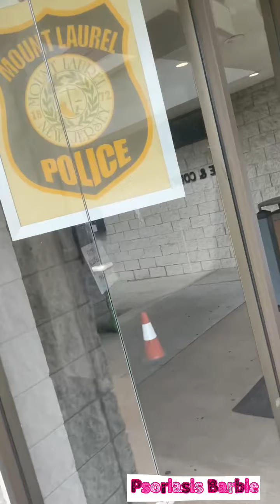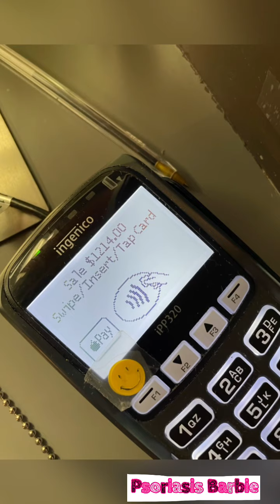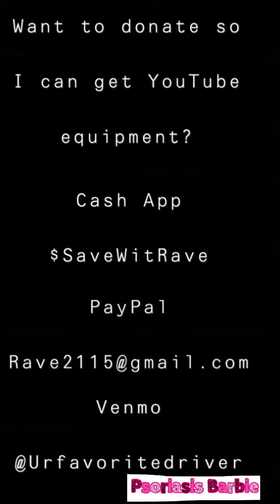Wanted by NJ Police 👮‍♀️ Since 2017 🤫🤭😱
I been wanted by the NJ Police 👮‍♀️ since 2017 I finally paid off my debt and got my license back I’m so happy and to be honest I feel like that’s also a big part of me having break outs because I was wanted that was a traumatic experience for me I never had any problems with the law in my life if you want to know more or why I was wanted let me know in the comments and I will a part two story time about why I was wanted and why so long thank you 🙏 so much for watching and subscribing to my channel I appreciate every last one of you thank you so much 😊

Tiktok psoriasis Barbie
Facebook psoriasis Barbie
Snap rave2115
Instagram psoriasis Barbie

Want to support other ways

Become a DoorDash driver! Work flexible hours and earn an extra $300 after 300 deliveries.

Hey! Become a Postmate and you could qualify for a promotion that guarantees you will make at least $525 for your first 65 deliveries in Philadelphia. Use code FL-mp5l or here is a

Hey! Here's $10 off your first purchase with Afterpay. It's so easy - and you can thank me later. 😉 Minimum purchase of $50. Terms apply.

Hey! Try it using my code and you’ll get $5. DCQRGWX